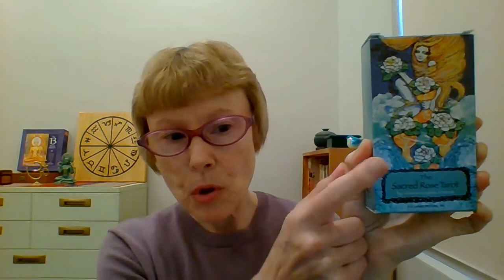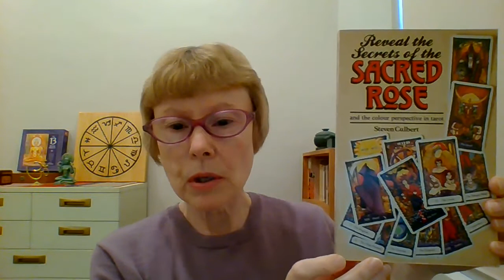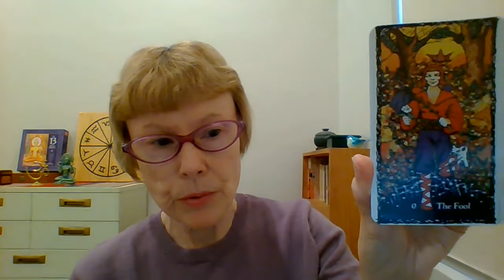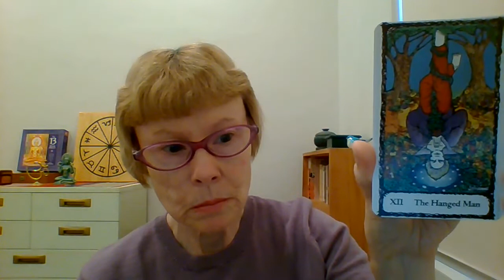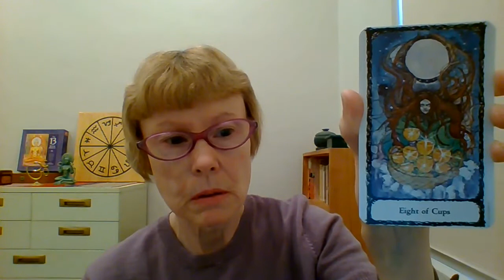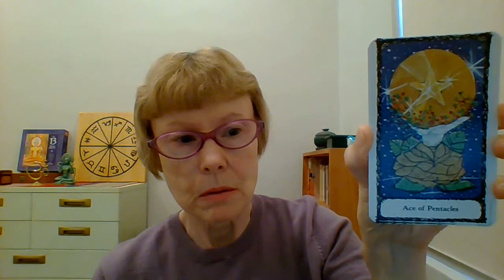Sacred Rose Tarot Review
Description  My review of the Sacred Rose Tarot by Johanna Gargiulo-Sherman pub. U.S.Games Systems Inc.1982.

Book shown separately is Reveal the Secrets of the Sacred Rose by Steven Culbert pub. U.S.Games Systems Inc.1988, 1992.